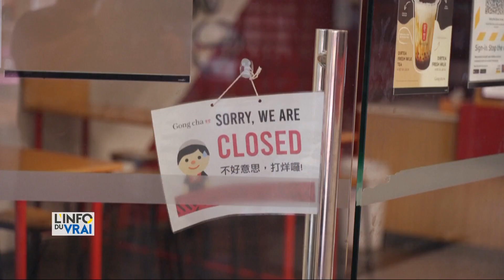Bilan des choix stratégiques de la France face à la crise sanitaire